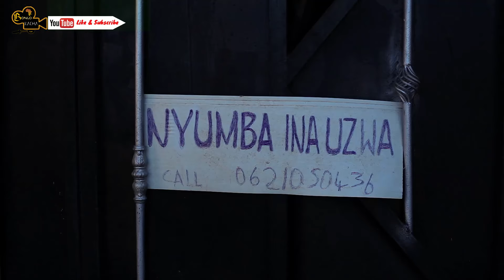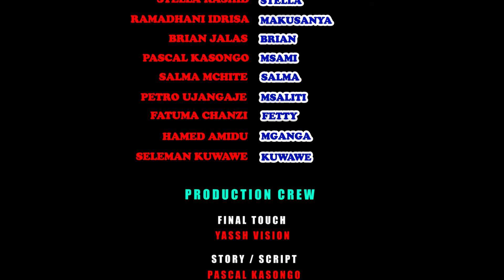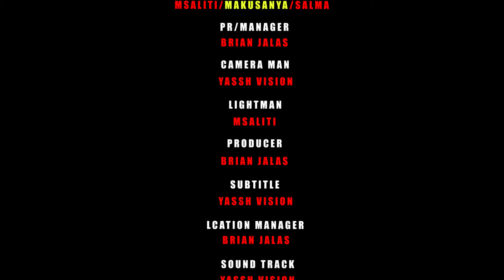NYUMBA YA BABA EPISODE 3, BONGO MOVIE SERIES, NEW SWAHILI SERIES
Kwa kazi za kushuti movie, Music video, Scene za movie, Short Film, Pia kwa wale wanaohitaji kujifunza jinsi ya kuedit movie au music Video nicheki; Sherehe mbalimbali Karibu tukufanyie kazi kwa bei nafuu... Tunapatikana Dar es salaam Kwa mawasiliano zaidi piga sim number WHATSAP